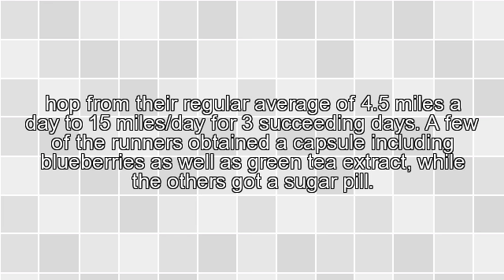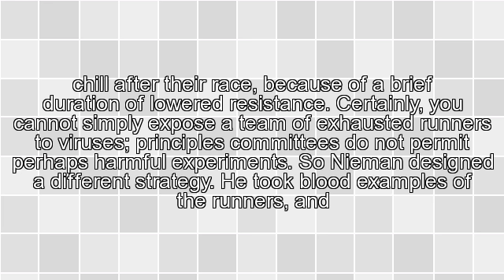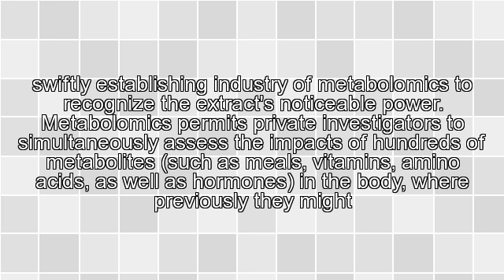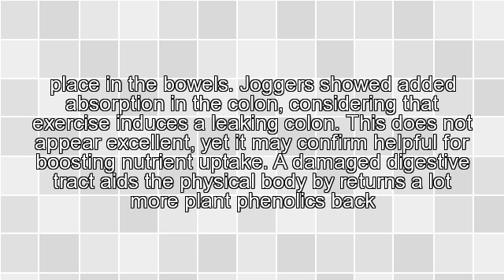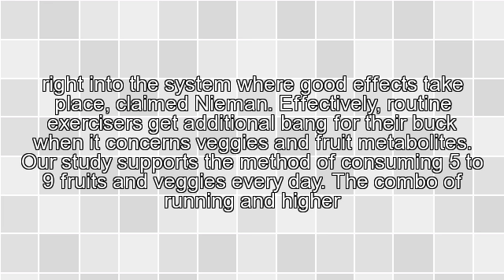The Blueberry and Green Tea Extract Protects Hard-Training Runners